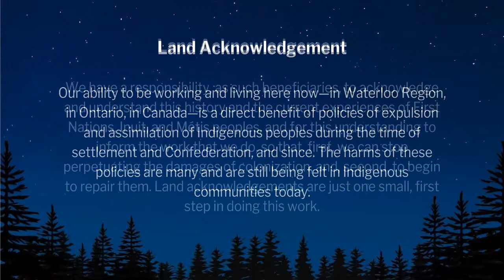Tamas Dobozy on Building the Perfect, Decrepit Utopia | Tamas Dobozy and Ágnes Vashegyi MacDonald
From its Greek origins, “utopia” is both a “great place” and “no place.” How do writers contend with this alluring, contradictory space? Join Tamas Dobozy and Ágnes Vashegyi MacDonald as they explore the fallible utopias of Dobozy’s work. Dive deep into discussions of unsettled histories, unearthed secrets, and that gnawing feeling…that something has been left unresolved.

Tamas Dobozy is the author of three previous collections of short fiction and novellas: When X Equals Marylou (Arsenal Pulp Press, 2003), Last Notes and Other Stories (HarperCollins Canada / Arcade (US), 2005), and the Governor General’s Award finalist and Writers’ Trust Award winner, Siege 13 (Thomas Allen / Milkweed (US), 2012). 5 Mishaps, a limited edition collection of five new stories, was published in early 2021 by School Gallery, London, UK. Tamas Dobozy lives in Waterloo.

Ágnes Vashegyi MacDonald is a Hungarian-Canadian sociologist. Born in Budapest and moved to Vancouver, Canada in the early 1990s, Ágnes has been enjoying the experience of living a hyphenated identity. This two-ness of being Hungarian and Canadian has given her a particular emigrant/immigrant view which she has been tapping into through her studies and scholastic work. Ágnes completed her MA in Sociology and Ph.D. in Comparative Literature at the University of British Columbia. Since her graduation in 2010, she has been teaching Sociology at various institutions in Vancouver.  In 2007, Ágnes reviewed Tamas Dobozy’s book, Siege 13 in the Journal of the AmericanHungarian Educators Association, and interviewed Tamas for The New Hungarian Voice which was republished in La Présence Hongroise Au Canada in 2007.

For more information about the Wild Writers Festival, check out our festival